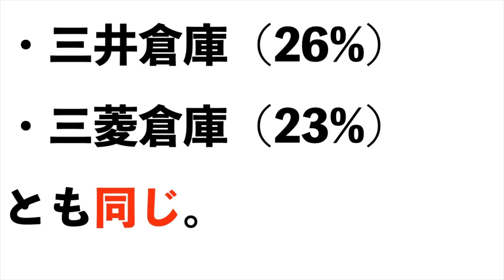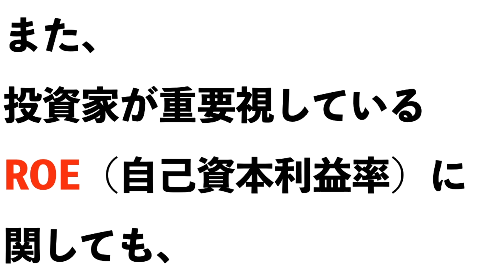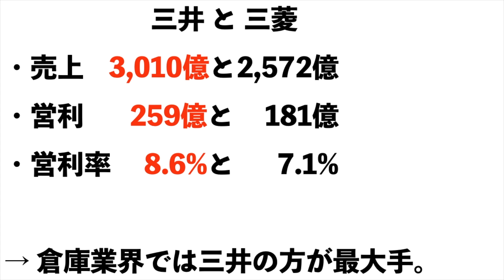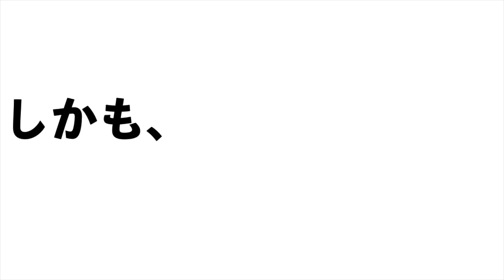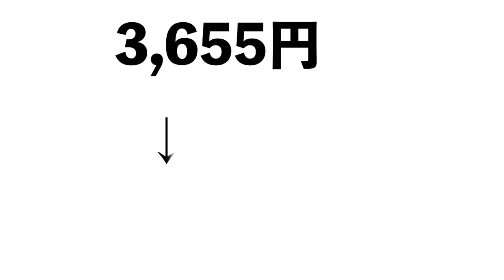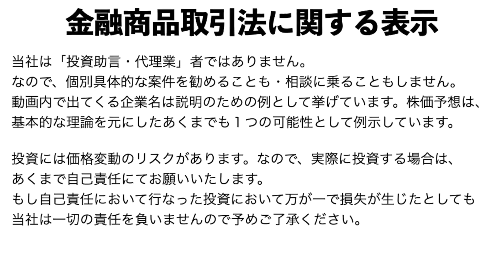【三井倉庫】三菱倉庫との違いは？【三井倉庫】株価予想